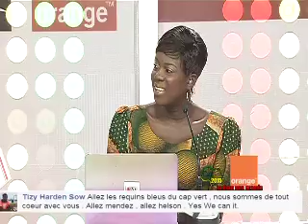Can 2015, La cour des grands présenté par Mame Fatou Ndoye - 22 janvier 2015